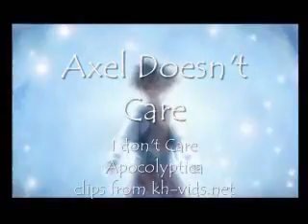Axel Doesn't Care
THIS IS A FANMADE VIDEO.  I AM MAKING NO PROFIT OFF OF THIS.

Slight yaoi I guess, but not all that much.  I got sick and spent a week making an AMV, not much more to say.

Song: I don't care
Artist: Apocolyptica
Clips from: kh-vids.net
Put together by me.